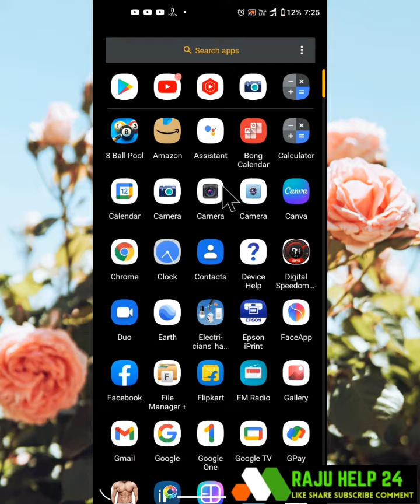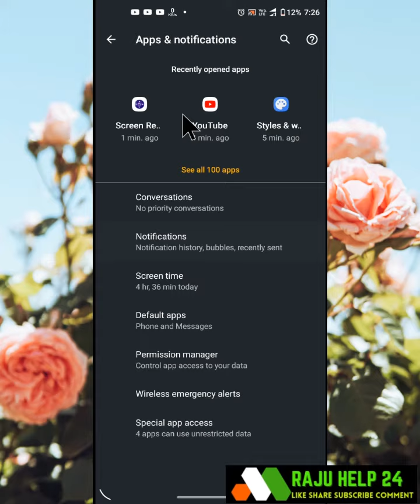Moto g9 power phone Swipe Fingerprint For Notifications setting on.